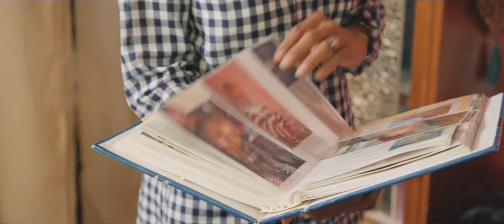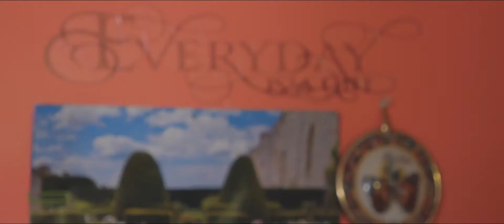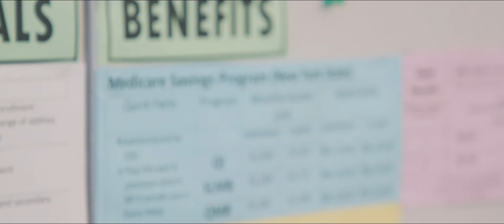Melissa's Story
When Melissa turned 65 and her health insurance ended abruptly without any notice, she couldn’t afford to pay for her life-saving transplant medication. Panicked, she called the Medicare Rights Center. With the help of a counselor, Melissa received assistance with transitioning to Medicare coverage; accessing a program that paid for her medicine until her Medicare drug coverage began; and enrolling in Medicare programs for people with low incomes that would pay her monthly Medicare premiums and provide help paying for her prescription drugs.